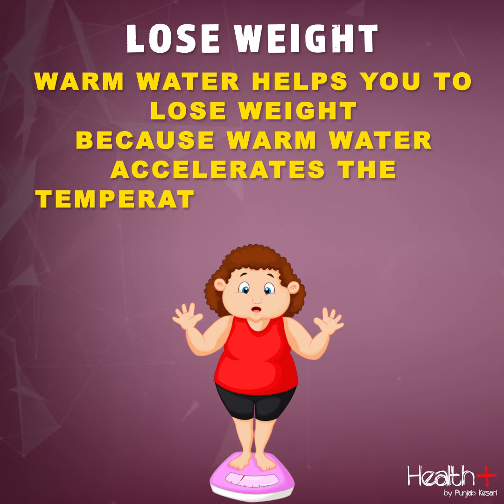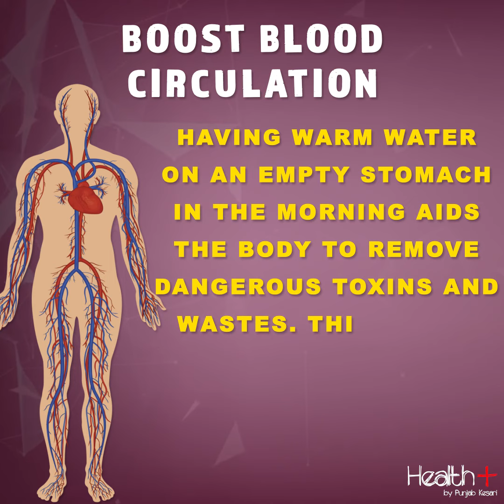6 Health Benefits of Drinking Warm Water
6 Health Benefits of Drinking Warm Water